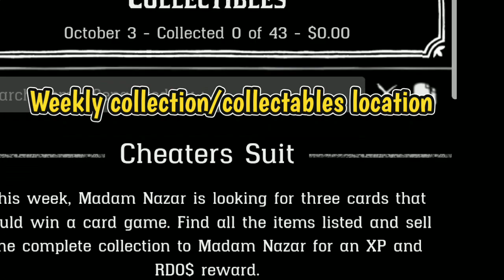Madam Nazar location today, October 5th (RDR2 Online)